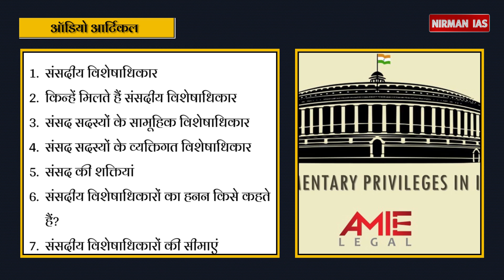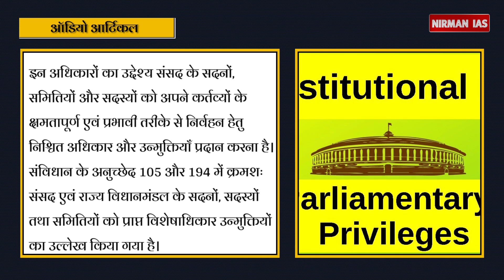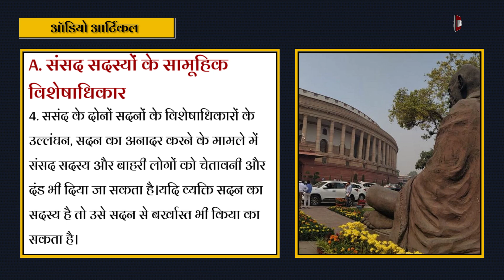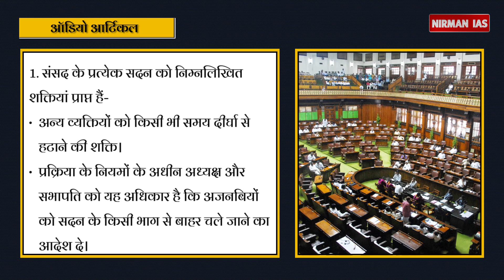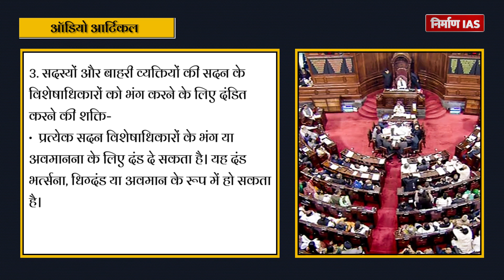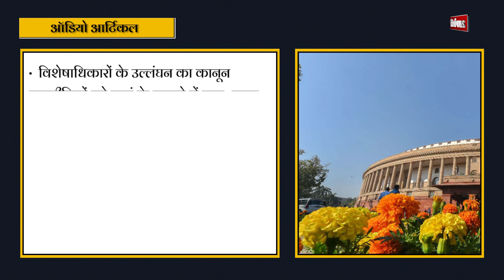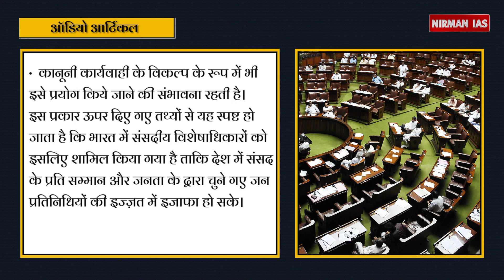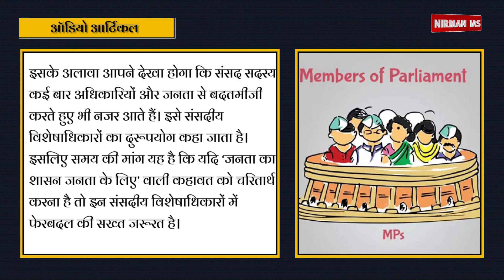Privileges of Members of Parliament: संसद सदस्यों के विशेषाधिकार | Audio Article | Nirman IAS